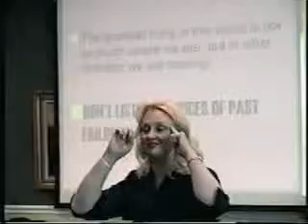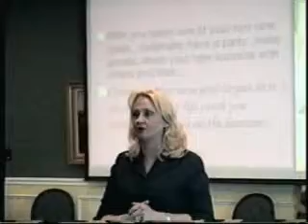Rita Young Allen, Retirement Seminar 2008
Rita Young Allen, M.A., M.S.M.
Ms. Alabama Sr. America 2017
Keynote, Concert Soloist, Consultant